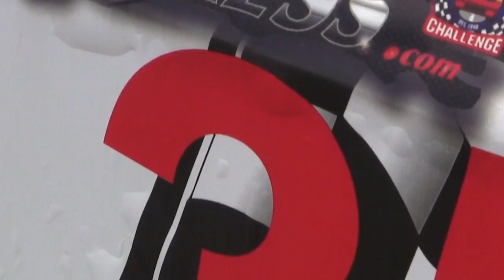Lawrence Seiterle comenta el Rally Chihuahua Express 2016